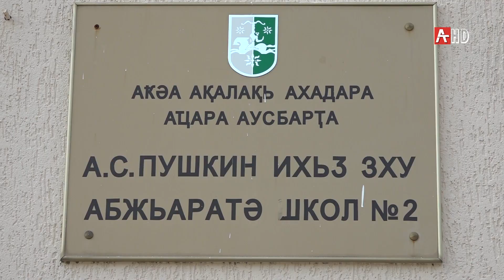2-тəи ашкол аҿы Бганба 19.02.2020